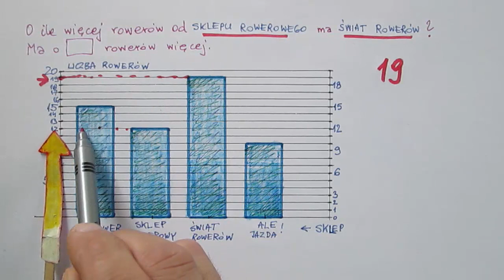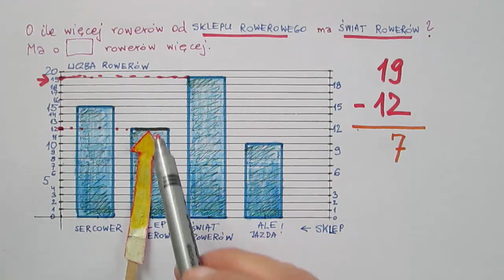Rowery na wykresach słupkowych